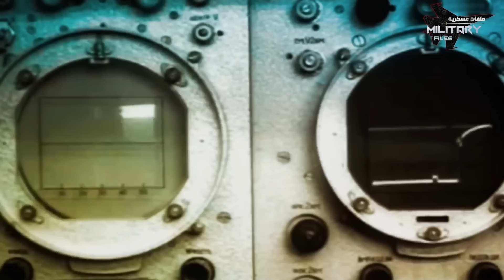من صالح إلى الحـ,ووثـ,ي | الجيش اليمني.. قوة سوفيتية صغيرة تهزم إسرائيل والسعودية والامارات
من فصائل متصارعة في اليمن المِقسّم.. إلى صدارة الجيوش العربية.. ومنها لأول قوة تعلن الحرب على إسرائيل

ورغم كل الظروف التي عصفت به.. إلا انه يزال واحداً من أقوى جيوش المنطقة

بمئات الطائرات الحربية وآلاف المسيرات والراجمات والأكثر امتلاكاً للصواريخ الباليستية

قوة سوفيتية مصغرة تحكم مضيق عدن.. هزمت تحالف السعودية والامارات ولم تتأثر بالضربات الأمريكية البريطانية

الكثير من الخفايا والتفاصيل نكشفها لك عزيزي المشاهد عن الجيش اليمني العائد  من تحت الرماد... تابع الحلقة حتى النهاية

تابع قناة ملفات عسكرية على Facebook